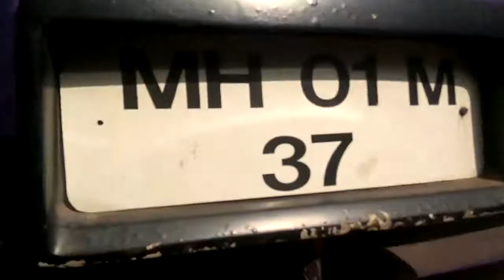Jo gari do crore me thi ab do lakh me bhi nahi